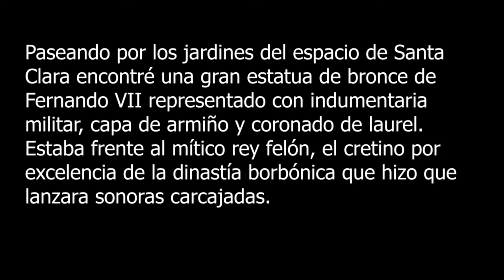La monstruosa estatua del monstruoso rey Fernando VII. Convento de Santa Clara-Sevilla.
Paseando por los jardines del espacio de Santa Clara encontré una gran estatua de bronce de Fernando VII representado con indumentaria militar, capa de armiño y coronado de laurel. Estaba frente al mítico rey felón, el cretino por excelencia de la dinastía borbónica que hizo que lanzara sonoras carcajadas.